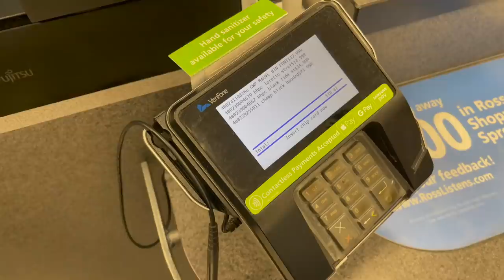I TOOK MY BESTFRIEND ON A SHOPPING SPREE !!